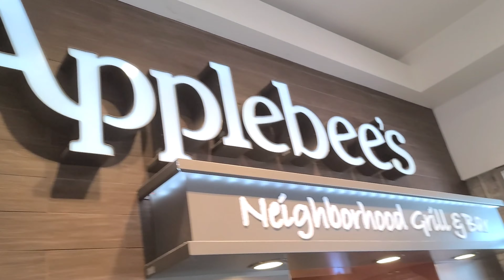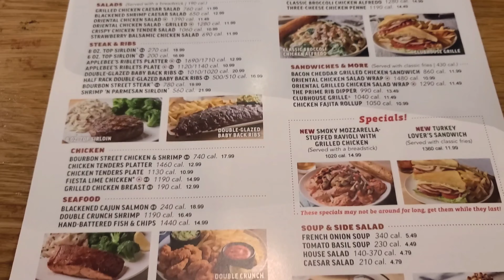Applebee's Food Specials 👉🏾 Applebees Plastic In Foods Top Video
If you're interested to find out more about "applebee's food specials" subject

Our video is about "applebee's food specials" subject information but we also try to cover the   subjects:
-applebees plastic in food
-applebees plastic in foods

 To get more information about this topic, please watch the rest of this brief video and thank me after that.
 Inside this video, I wish to speak about applebee's food specials So, are you ready? Please enjoy this video and you'll thank me later!

What do you believe? Want to discover more about us and what we need to provide? We are anticipating speaking with you today!
We hope you have actually gained some helpful information by now, The next step is to act and offer us a possibility to make things much better. See you on the other side!

Sharing is caring! Share this YouTube link on Facebook

 @KHADOK 69   @Best Ever Food Review Show    @MyLifeMyRules ​